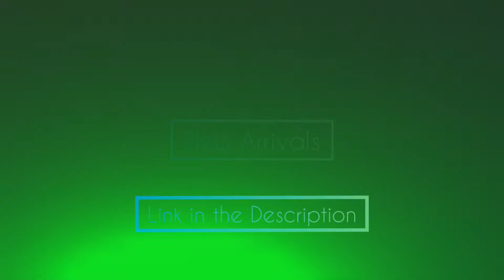AVENTADOR LP700-4 | NFS Most Wanted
Now Available. Visit the link below to claim yours today.
Mother's Day Merch Out Nøw!!